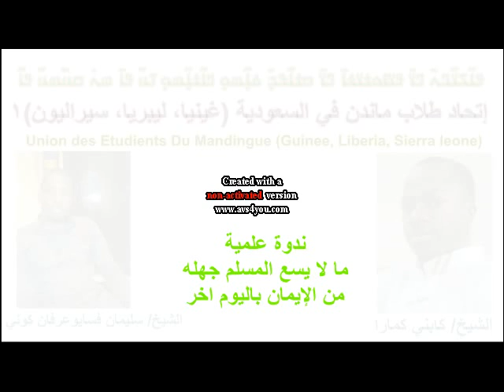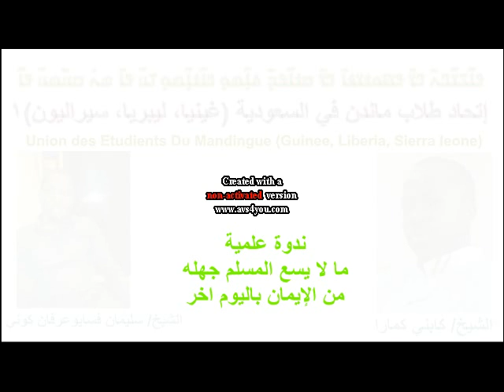سليمان فسايوعرفان كوني souleymane fassayo arafan kone كابني كمارا kabine camara